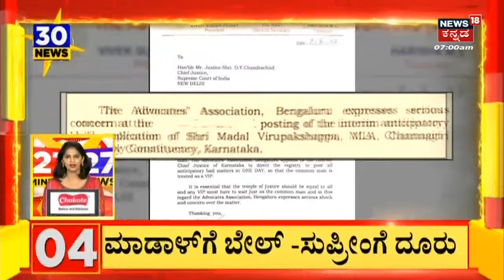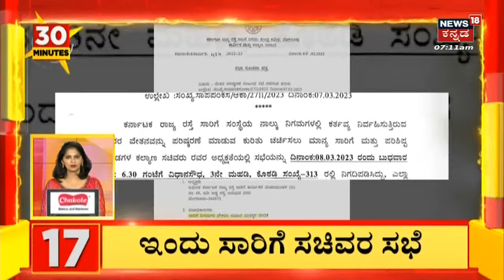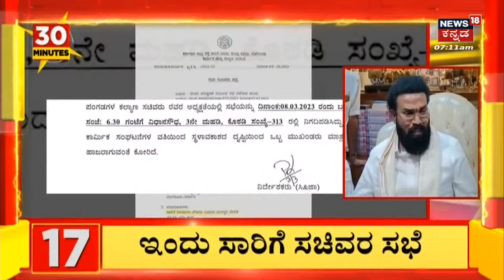V. Somanna Press Meet | ನಾನು‌ ಕಾಂಗ್ರೆಸ್ ಸೇರ್ಪಡೆ ಬಗ್ಗೆ ತೀರ್ಮಾನ ಮಾಡಿಲ್ಲ| Shamanuru Shivashankarappa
V. Somanna Press Meet | ಕರ್ನಾಟಕ ವಿಧಾನಸಭೆ ಚುನಾವಣೆ ಹತ್ತಿರವಾಗುತ್ತಿದ್ದಂತೆ ಸಚಿವ ವಿ ಸೋಮಣ್ಣ ಅವರಿಗೆ ಬಿಜೆಪಿ ಮೇಲೆ ಅಸಮಾಧಾನ ಉಂಟಾಗಿದ್ದು, ಮರಳಿ ಕಾಂಗ್ರೆಸ್ ಸೇರುತ್ತಾರೆ ಎನ್ನಲಾಗುತ್ತಿದೆ. ಈ ಬಗ್ಗೆ ಸ್ಪಷ್ಟನೆ ನೀಡಿದ ಸಚಿವರು, ನಾನು‌ ಕಾಂಗ್ರೆಸ್ ಸೇರ್ಪಡೆ ಬಗ್ಗೆ ತೀರ್ಮಾನ ಮಾಡಿಲ್ಲ ಎಂದಿದ್ದಾರೆ..